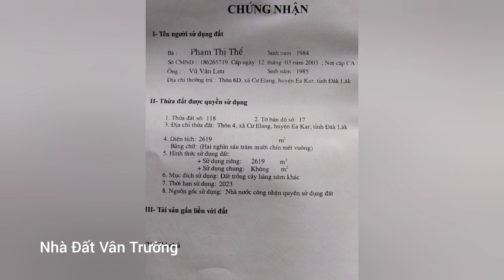Nhà Đất Vân Trường, Bán 2,1Ha(đã chốt)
Đây là một số mẫu đất rẻ nhất Việt Nam anh chị xem hết video để biết thêm chi tiết

CẢM ƠN ANH CHỊ EM NHIỀU !